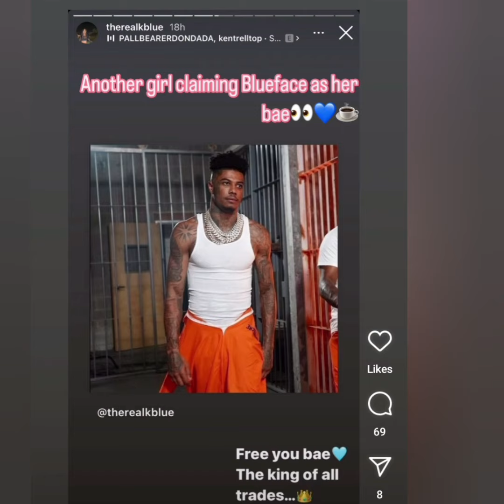A Woman Claims To Be One Of Blueface Side Chicks After Posting Him Online! "Free You Bae"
is she just clout chasing?